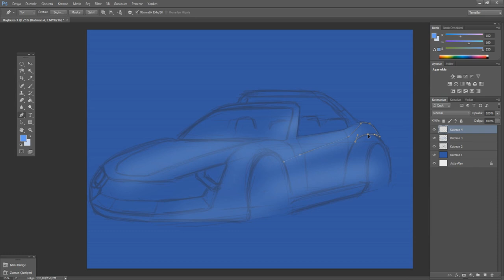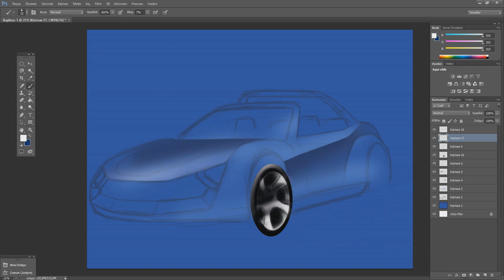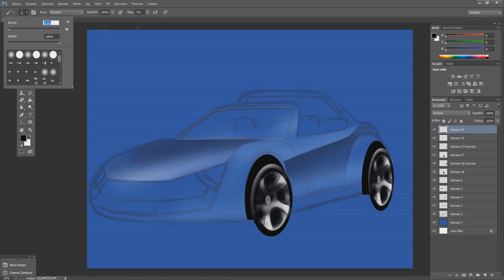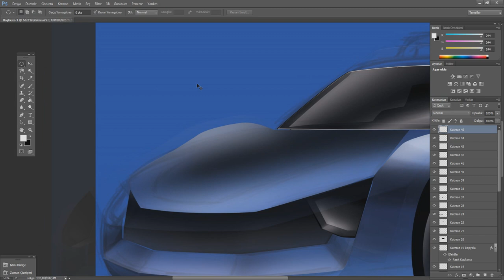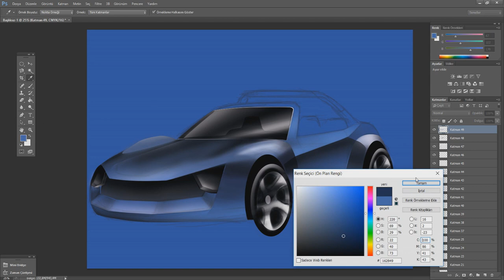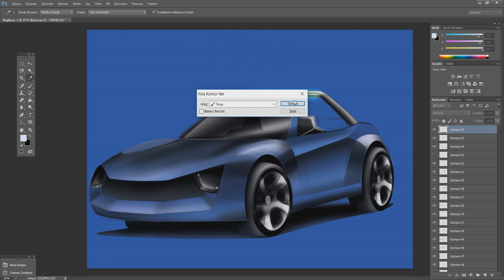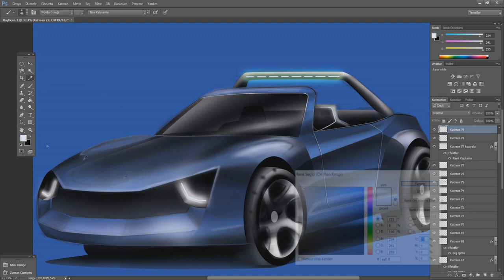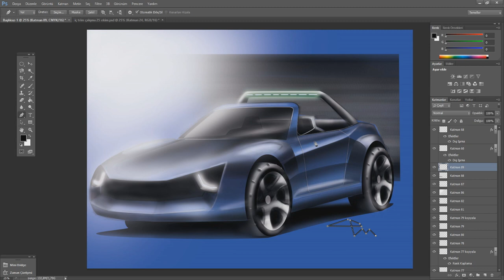Buggy Offroad Design Sketch with Painting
We designed and painted Buggy style offroad vehicles. Our goal is to show the stages in creating colorful sketches.

You can share any questions, opinions and ideas with us.